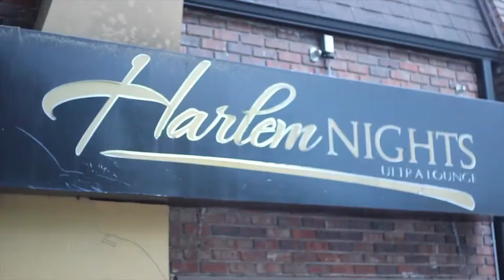Recap for Coast 2 Coast LIVE | ATL All Ages Edition 4/30/17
Showcase Artists
Miguel Sivad
Maccell
Marlin Young
AniMooh
PS.
Hayzuzzz
Slash
Lifted Prophit
Jimmy Lu
B.I.C...L.G.
One Eye Kev
Tony Saltre
YB Tha Kid
King Devon
Juneya The Mailman
ILLTR8''''$
Dirty Dev
Ktree
Fredo
Lil Gucch
Lo$t
PrinceGuala
TavisWorld $tar
Lyritic
LilNina

Featured Artists
ReDefine
streetbud
Zach Farlow

Bigg DM - Core DJs / President of Promo Vatican / CEO of DMJ Music Group

Sunday, April 30, 2017 7:00 PM

Harlem Nights
201 Courtland Street Northeast